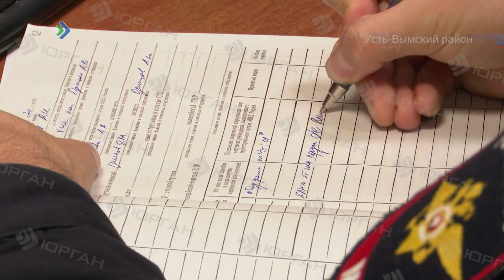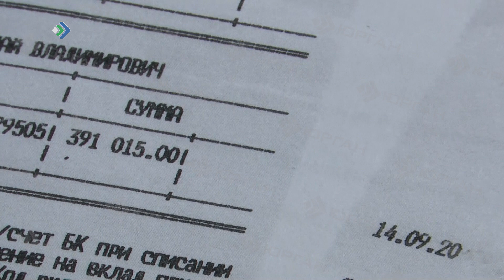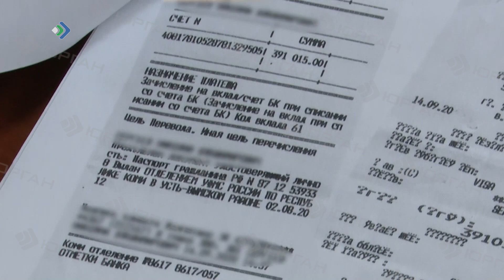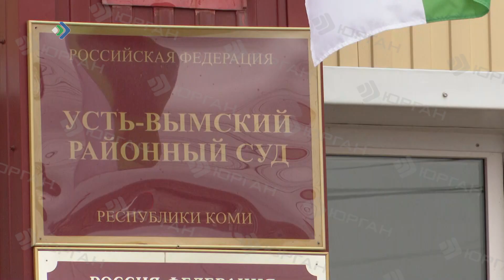Двойная подлость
Покупателей бесполезных препаратов вносят в базы «лохотрона» и по новой жестоко обманывают. Где они берут миллионы для мошенников?